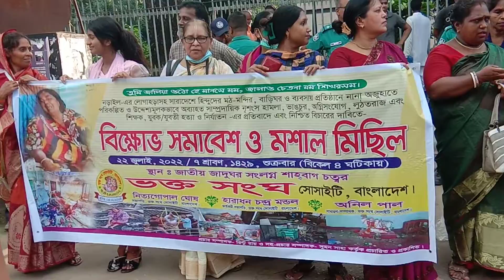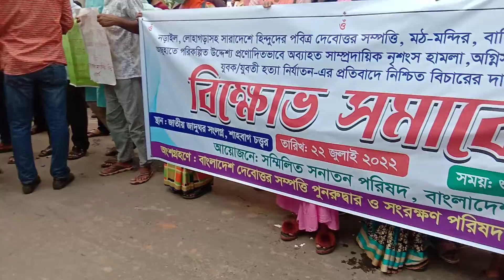সংখ্যালগু সাম্প্রদায়িক হামলা বিরুদ্ধে বিক্ষোভ প্রতিবাদ শাহবাগে । নড়াইল শাহপাড়া